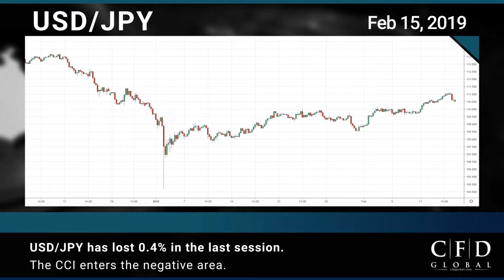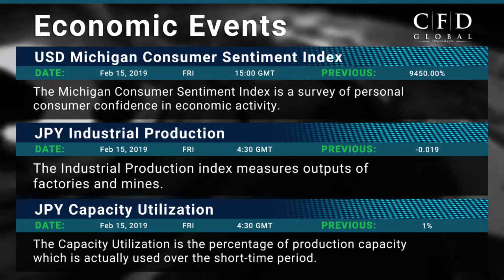Pound plunges on another Brexit defeat, gold enjoys on a sudden panic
• The British parliament voted down yet another of May's proposals
• The Kiwi continues to skyrocket amid sour data out of the U.S.
• XAUUSD gains ground as retail sales slide.